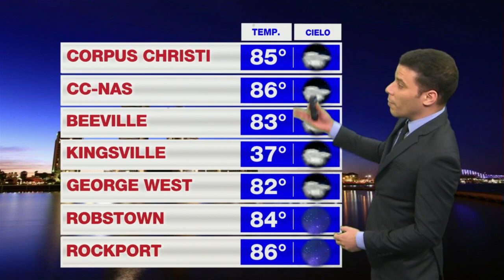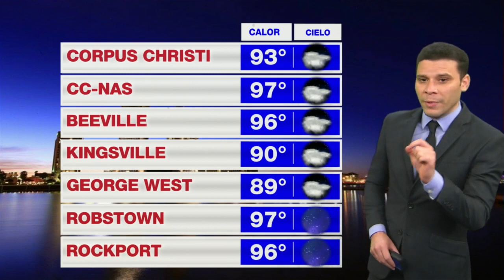El Tiempo con Felix Hernandez tarde: el 13 de julio